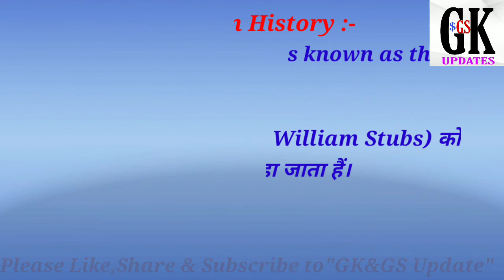Father Of Modern History in Hindi | GK&GS Update | Father of Modern History kise khate hain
In this video I am  telling about Father of Modern History in Hindi in very simple and easy language
Is video mein ham father of modern history ke bare mein wo v bilkul hi aasan bhasa n

Link of some useful and important book for students who are preparing for any government exam.

Father of Modern History kise khate hain Hindi mein
Who is known as fathet of Modern History in Hindi ?
Who is known as father of modern History ?